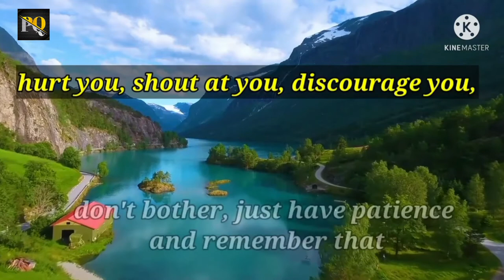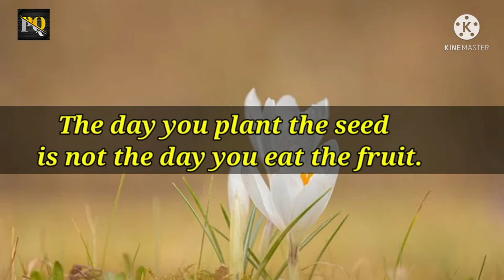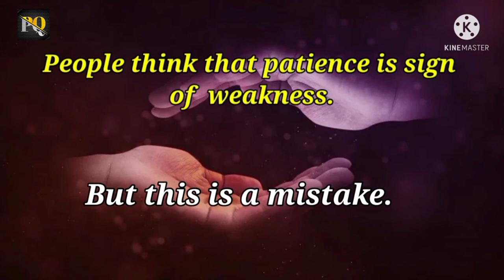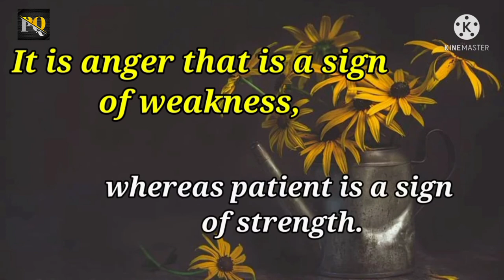The Power Of Patience || Dr. APJ Abdul Kalam Sir Quotes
Patience is the quality of being able to stay calm and not get angry, especially when there is a difficulty or you have to wait a long time.

In this video, you will find the motivational quotes on patience that tells you that it is good to be patient during the hard times of your life.